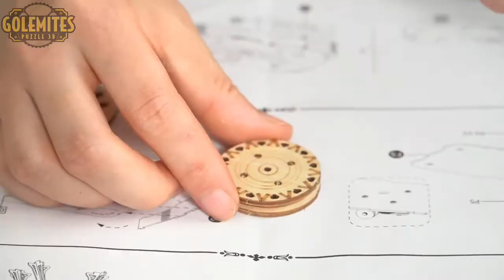PUZZLE 3D BOIS | GRANDE ROUE MUSICALE